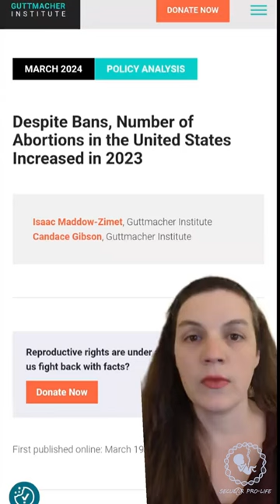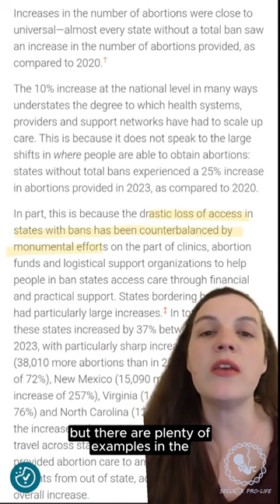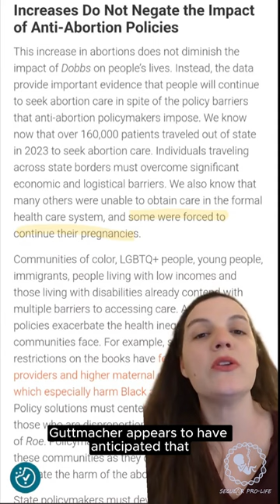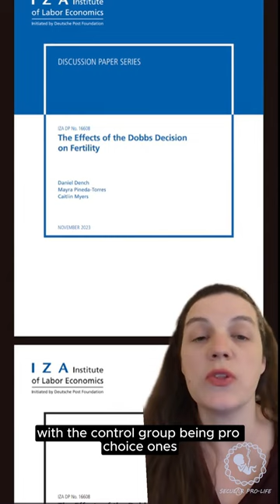Did Dobbs make any difference? Guttmacher reports over 1M abortions in 2023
If you want to decrease abortion, empower people to avoid pregnancy when they don't want to be pregnant, empower people to parent and care for their children, and ban abortion.